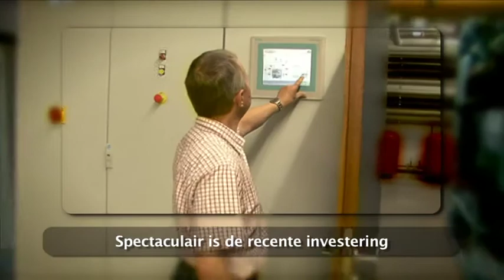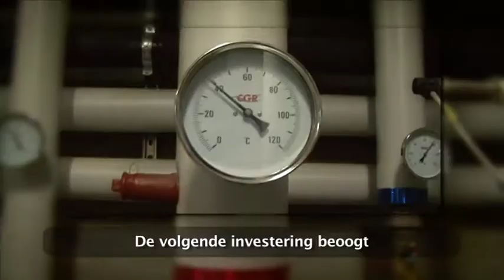Le Saupont | Nominé-Genomineerde 2010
| Grand Prix des Générations Futures - Nominé 2010.
Grote Prijs voor Toekomstige Generaties - Genomineerde 2010.

Le Grand Prix des Générations Futures a pour objectif de distinguer des initiatives exemplaires qui ont réussi à intégrer au quotidien les principes d'un développement durable.

De Grote Prijs voor Toekomstige Generaties heeft als doel om initiatieven in het licht te stellen die erin geslaagd zijn om de principes van duurzame ontwikkeling in het dagelijkse leven toe te passen.

Le Saupont eta - Bertrix, Belgium |